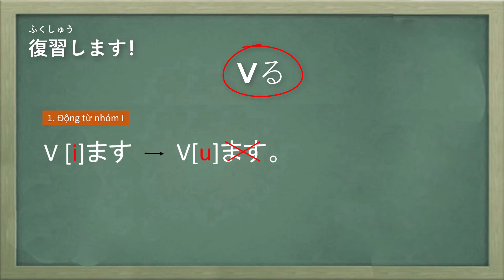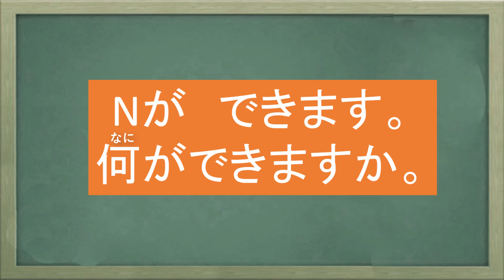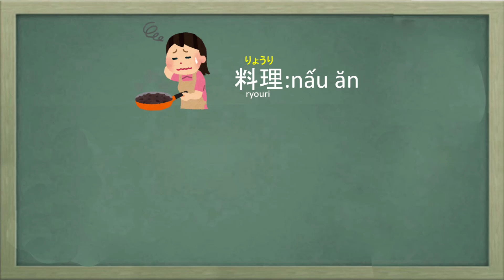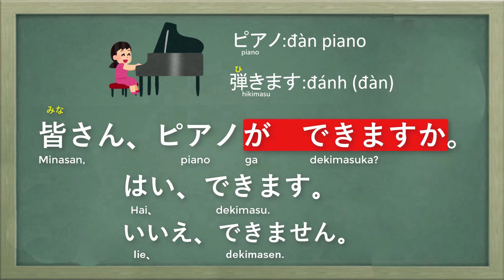toidinhat.info # Ngữ pháp bài 18.2: Cách dùng 「Nができます」 có thể ...